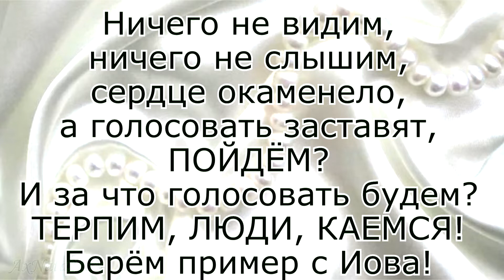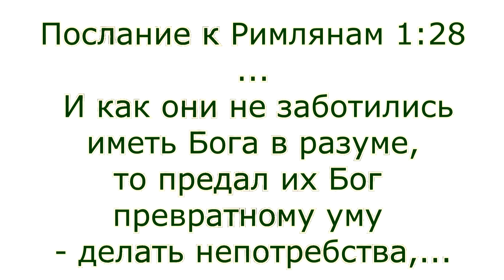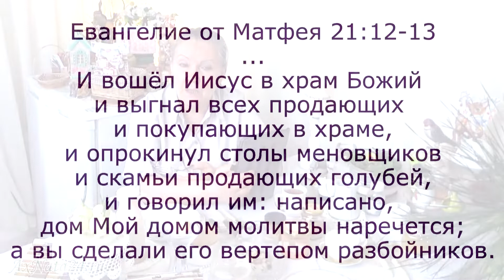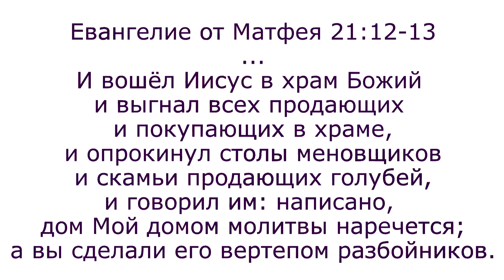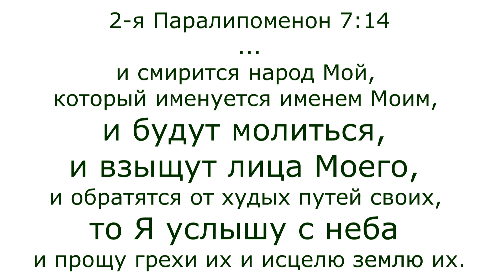Референдум? С каменным сердцем, будучи глухи и слепы? Иов-пример человечеству. Какая молитва тщетна?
Что может знать человек? Даже тот, кто считает, что знает, не обольщайся. через минуту всё изменится, по воле Всевышнего, и куда мы со своими знаниями??? Если мы приняли в Дар Святой Дух, то мы имеем способность и слышать, и видеть. Бог открывает и открывает Свою истину и как применять в жизни всё, что Он даёт для нашего роста. Пройдём ли мы испытания подобно тому, как их прошёл Иов? Слышит ли Бог молитвы, если Его Сына, как Господа и спасителя не признаёт человек? Не оскорбляйте Духа Святого, который живёт в Его детях, это не прощается. Будьте благословлены.